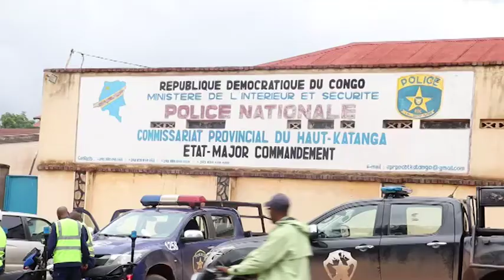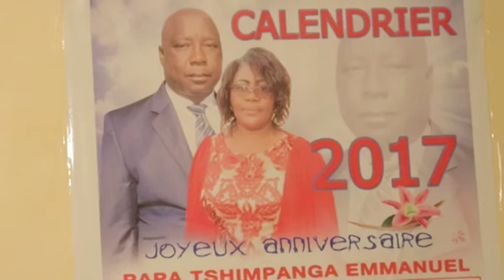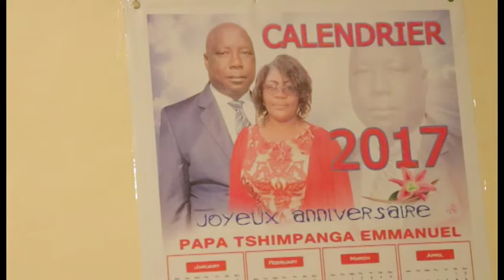Le Vent De La Liberté - Meurtre en plein jour du célèbre cambiste de Lubumbashi Tshimpanga Wa Ntumba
Emission : Le Vent De La Liberté
Sujet : Affaire Tshimpanga Wa Ntumba

A suivre chaque jeudi à 21h00 sur